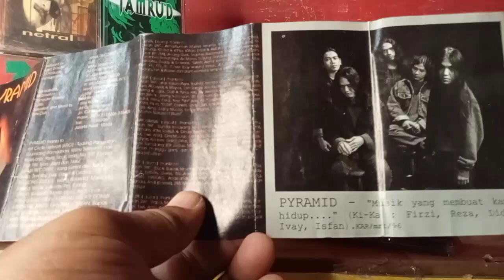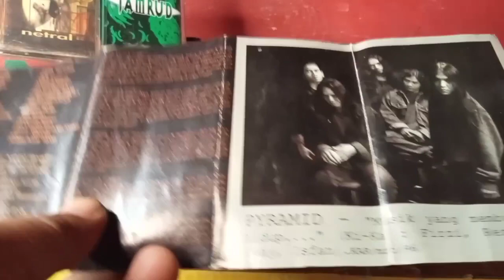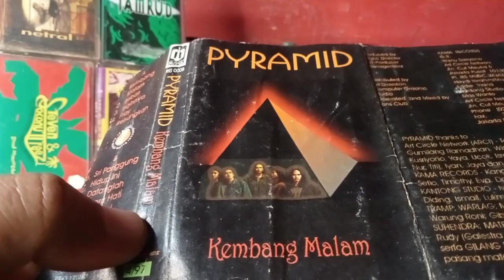PYRAMID : Album Pertama dan Terakhir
Pyramid merupakan band rock era 1990an yang terbentuk di Jakarta dengan personil : Firzi (gitar), Reza (gitar), Isfan (bass), Didi (drum) dan Ivay (Vocal).

tahun 1996 mereka menelurkan album studio perdana mereka dengan tajuk "Kembang Malam". Album ini juga menjadi Album terkahir bagi group band Pyramid, karena setelah album ini tak ada lagi mereka produksi album.

Kaset album mereka saat ini juga menjadi album langka. Untuk yang suka koleksi kaset Album ini layak menjadi salah satu koleksi kalian.

Salam metal!
Follow IG : inimetalbung
Music and Song in this vedeo owned by Musica Studio
Artist :Pyramid
Album : Kembang Malam
Song tittle : Pray
Released on: 1996
© Musika Studio's